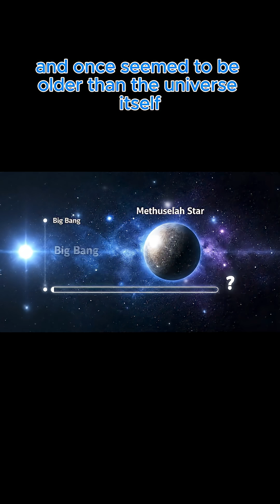3 Space Facts That Will Blow Your Mind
Think you know everything about space? Think again! In this video, we're exploring three mind-bending facts about our universe:

The "Methuselah Star," a cosmic relic so ancient it challenged our understanding of the universe's age.

Orphan planets—billions of lonely worlds wandering the galaxy without a home star.

The Alcubierre drive, a theoretical concept that could make faster-than-light travel a reality!